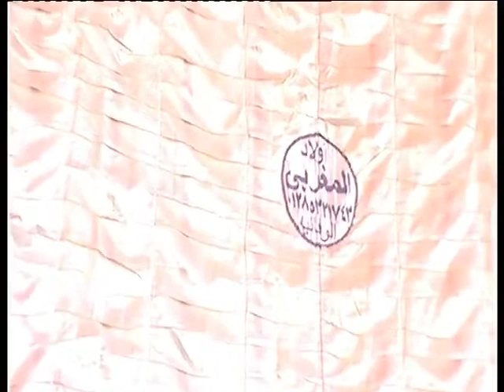الشيخ عنتر الهنداوى سورة النساء رووعة عزاء عائلات صقر قرية زهور الامراء بالدلنجات بحيرة 11 9 2017